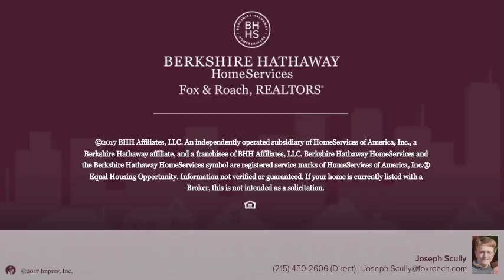305 Valley Ave Hammonton, NJ 08037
Joseph Scully - Blue Bell
3 beds 1/1 baths